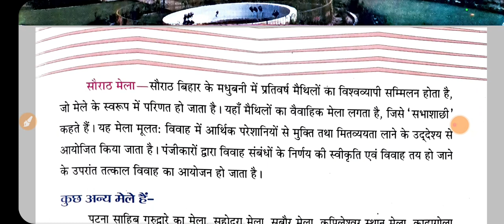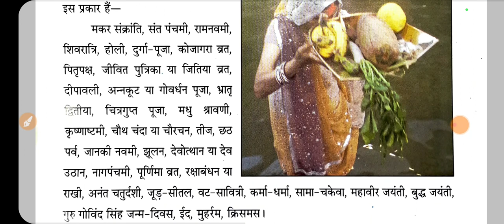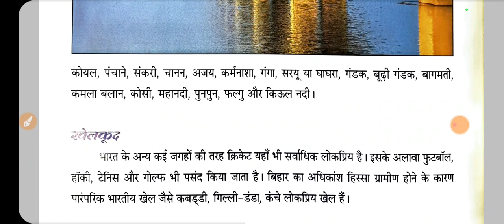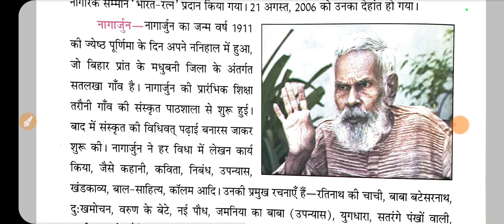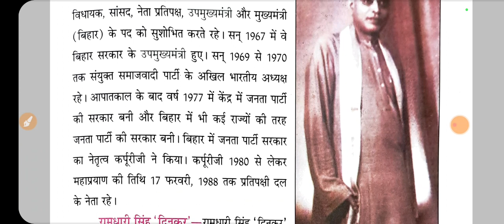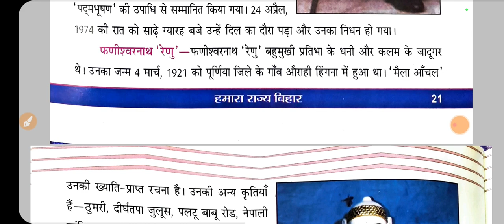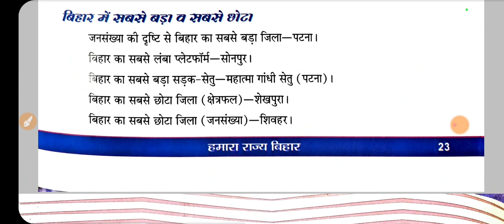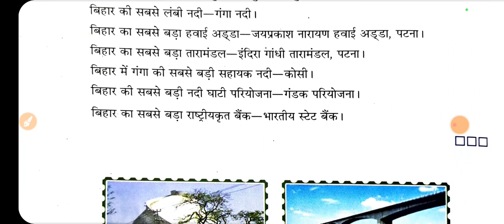हमारा राज्य बिहार || SAMPURNA BIHAR KE BAARE ME || PART - 3 || BY RS SIR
HAMARA RAJYA BIHAR
हमारा राज्य बिहार
In this video we will know about our bihar and its importance
we will see different forms , tradition and so many things that is practised in bihar
Different types of food eaten in different part of bihar , diffrent types of clothes wear by different people , different languages spoken by different people and so masy things .
This is the part 3of this video
SO PLEASE
LIKE THE VIDEO AND SHARE IT WITH EVERYONE